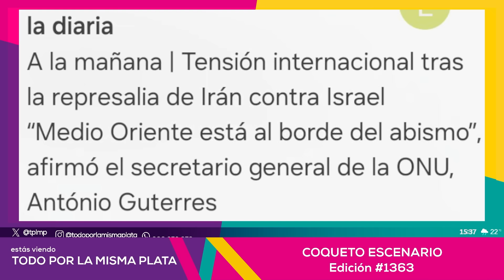CoquetoEscenario: La de la batalla campal en el fútbol | Lubo Adusto Freire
Lubo Adusto con las repercusiones locales del duelo entre iraníes e israelíes, la visita de Milei a Elon, micro sexual y todo el deporte con énfasis en las escenas de la nueva temporada de El Guerrero de Prado Town, además de un juego.

📱 M24.com.uy

📺 Mirá más videos de MOV

👉CulturaDelPlata: Una pared montevideana viaja a la Bienal de Venecia